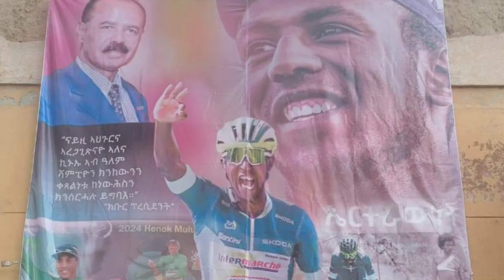Eri-tv ህዝብን መንግስትን ኣብ ዝልዓለ ምድላው? ዓለም ናብ ኩናት? ዜናታት ሰኑይ 5 ነሓሰ 2024